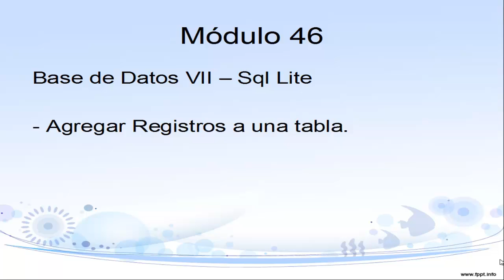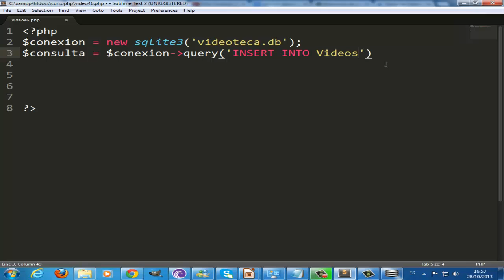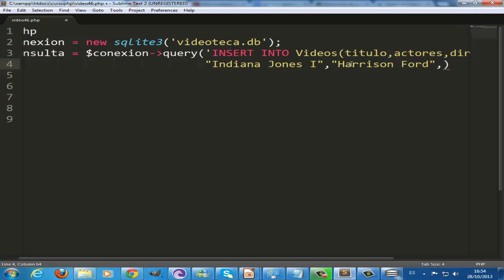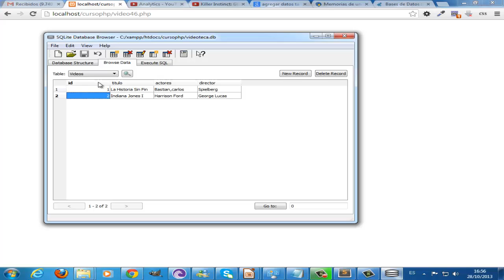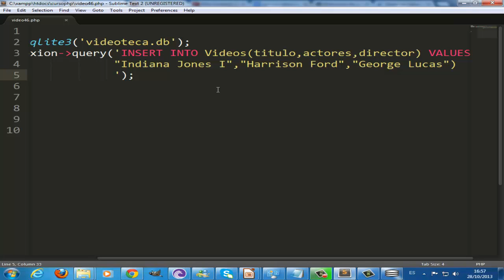vídeo 46 -Curso de PHP y MysQL-BAses de datos VI SqlLite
En este vídeo aprenderemos a ingresar un nuevo registro en una base de datos sqlite.